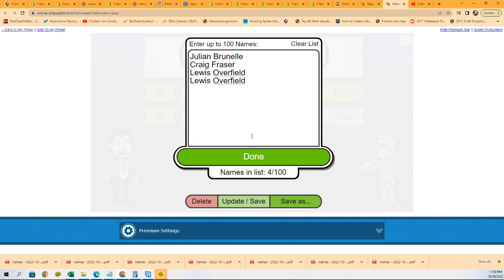2021 PANINI ELITE EXTRA EDITION BASEBALL HOBBY BOX FILLER ID 21EEE541